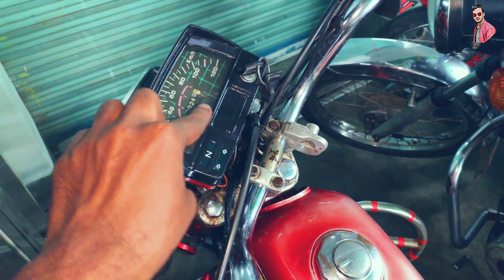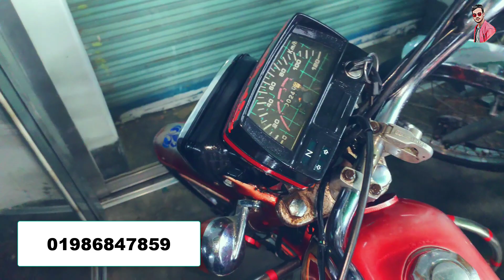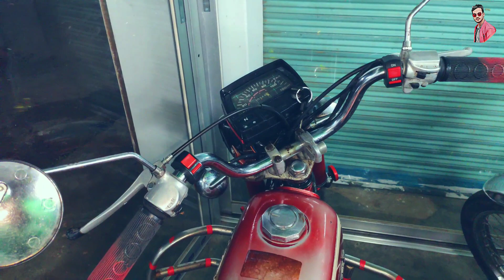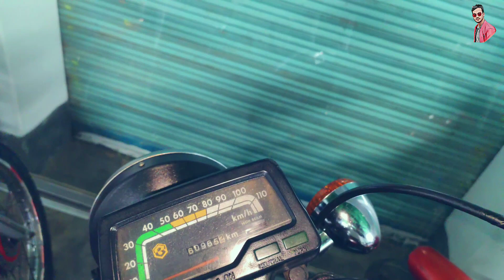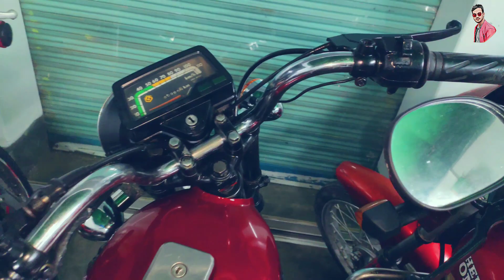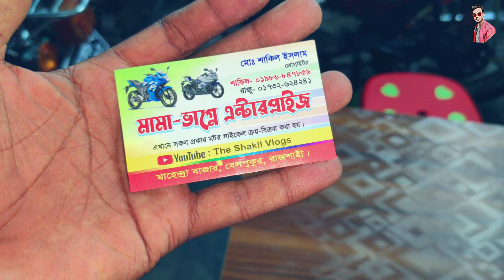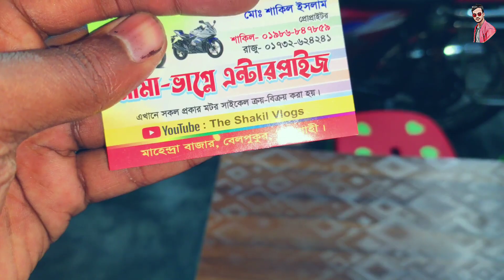Japani মাথাই নষ্ট মাত্র ১৫ হাজার টাকায় Honda Japani বাইক কিনুন/used bike price in Bangladesh 2023🔥🔥